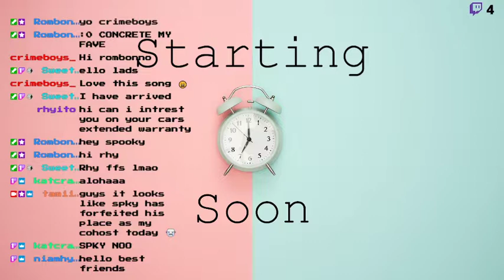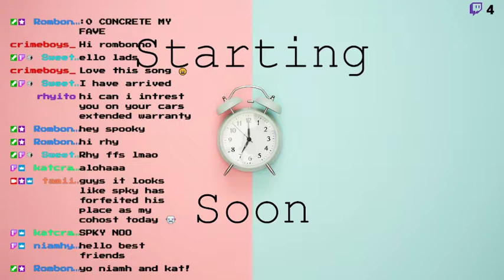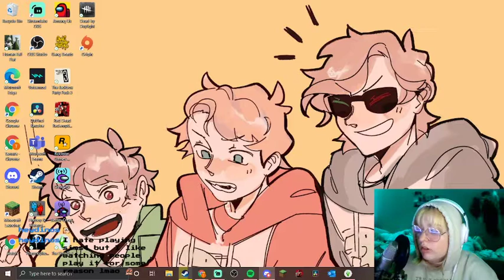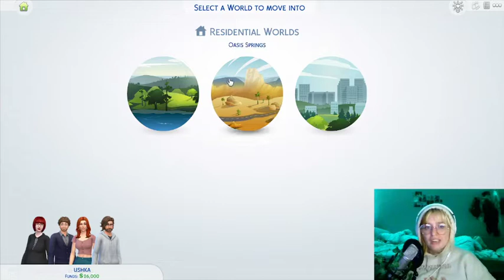pretending to be god on the sims 4